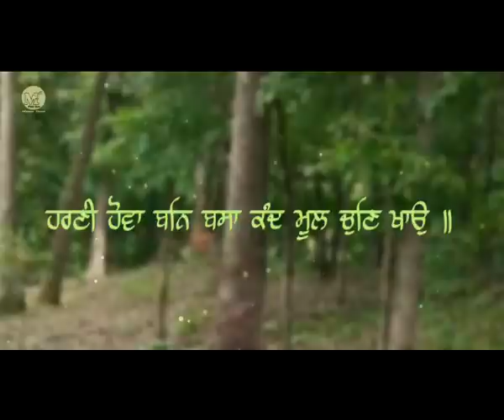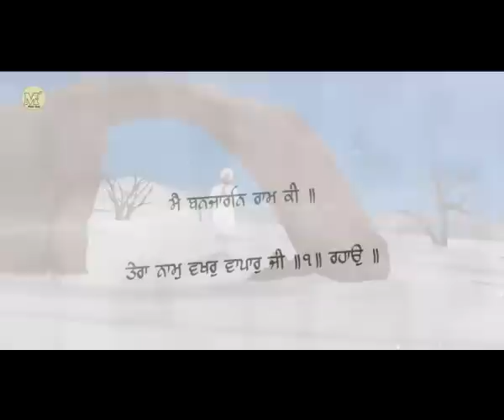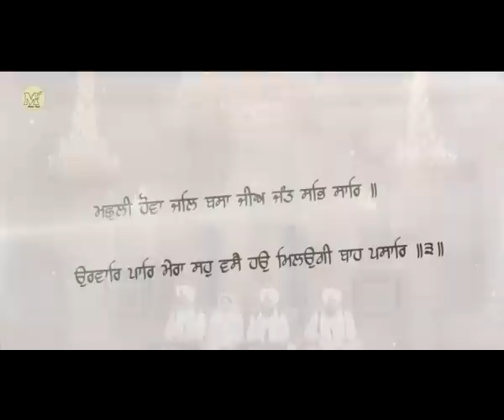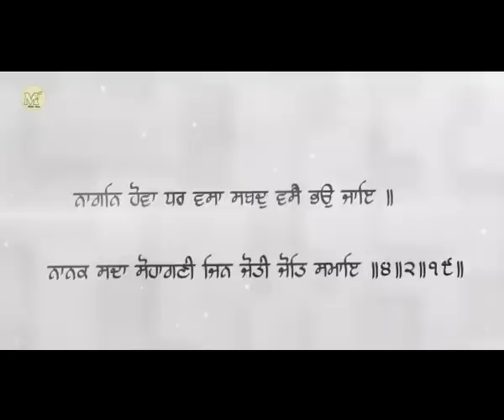Main Banjaaran Ram Ki by Satnam Singh Khalsa (Sri Anandpur Sahib Wale) (098159-93217)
Album _ So kyu Manda Aakhiyei
Shabad _ Main Banjaaran Ram Ki
Ragi _ Bhai Satnam Singh (Sri Anandpur Sahib Wale) (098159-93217)
Music _ Simi Singh & Rinku
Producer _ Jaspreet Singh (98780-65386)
Director/Editor _ Raj Angad Singh (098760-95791)